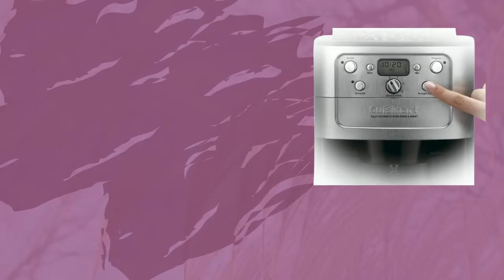Cuisinart DGB 900BC Grind & Brew Thermal 12 Cup Automatic Coffeemaker Review | Best Coffeemaker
Product Description
Easily brew up to 12 cups of great-tasting coffee with this 24-hour fully programmable coffeemaker. The unit comes equipped with a built-in burr grinder, which automatically grinds beans right before brewing, and its grind-control function makes it easy to program the amount of coffee to grind--from 2 to 12 cups. In addition, its strength selector allows for choosing from strong, medium, or mild coffee. The unit's bean hopper holds up to a half pound of beans and comes with a sealed lid to prevent moisture. Other highlights include automatic shut-off after brewing, a grind-off option, and an integrated 2- to 4-cup feature, as well as a Gold tone commercial-style permanent filter and charcoal water filter to remove impurities, and a brew-pause function for sneaking a cup midbrew. A 12-cup (5 ounces each) double-wall insulated thermal carafe comes included, which seals in heat and freshness so the last cup tastes as good as the first. The coffeemaker measures 10-2/3 by 8-4/9 by 16-1/4 inches and carries a three-year limited warranty.